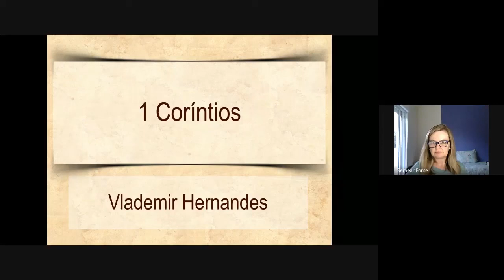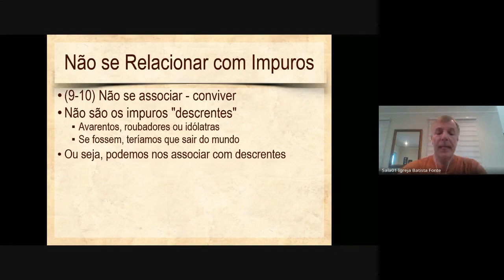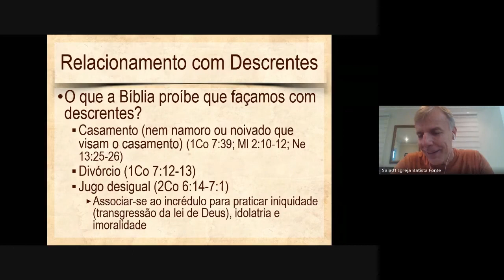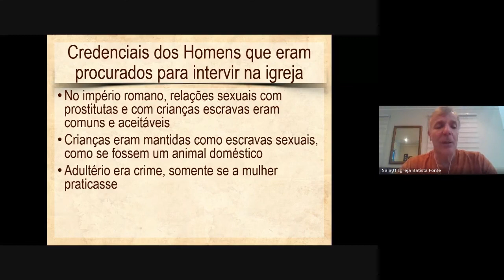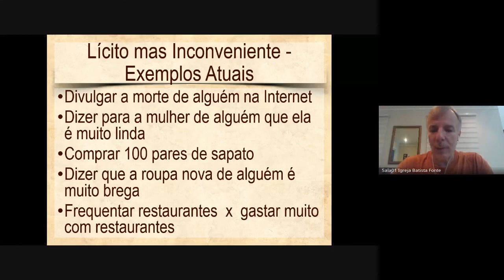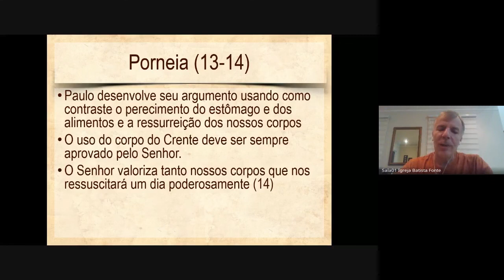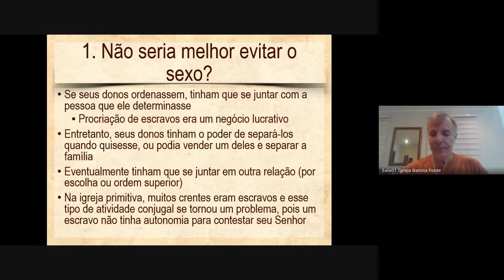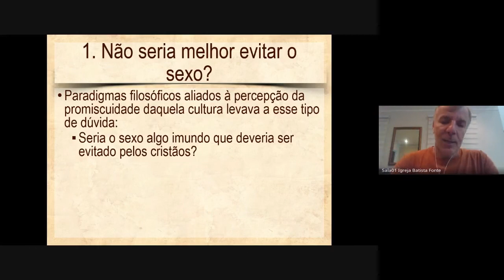1Coríntios | Aula 4 - Vlademir Hernandes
Seja desafiado e estimulado à maturidade cristã a partir das firmes admoestações de Paulo a esta igreja imatura, repleta de problemas relacionais, desviada em erros teológicos e reprovada pela sua imoralidade. Encontre os parâmetros adequados para fortalecer suas convicções e moldar a sua conduta a partir dos inabaláveis e diversificados fundamentos morais e doutrinários presentes nesta epístola.